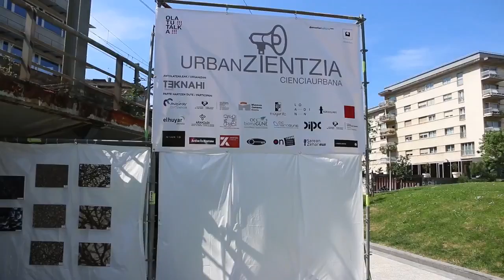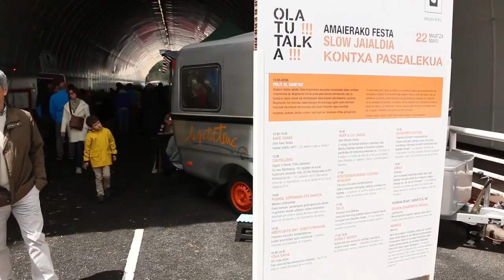Olatu Talka 2016 │Eneko Goia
Resumen de la edición de Olatu Talka 2016

2016ko Olatu Talkaren laburpen bideoa